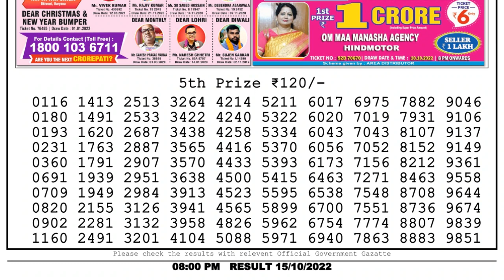Nagaland Lottery Sambad Live 8pm 15.10.21